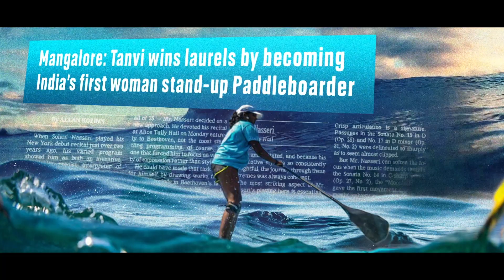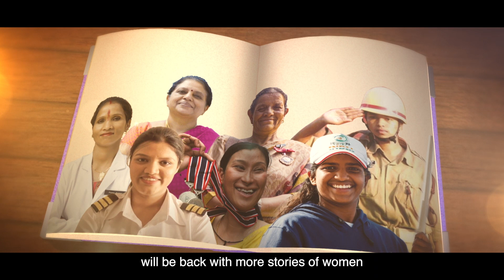Tanvi Jagadish- Riding Waves And Making History | Azadi Ki Amrit Kahaniyan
Tanvi Jagadish, India's first woman stand up paddler and a true inspiration to many. Her dedication, hard work and passion for water sports have earned her the title of "Supergirl of India”.

Watch the inspiring journey of this exceptional athlete and how she defied all odds to achieve her dreams.